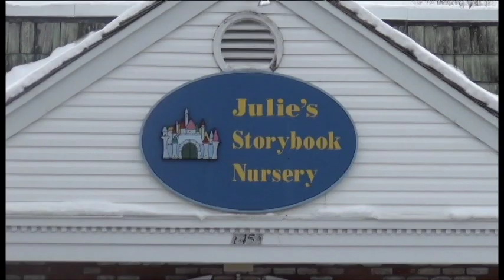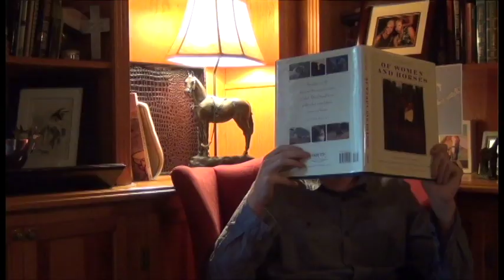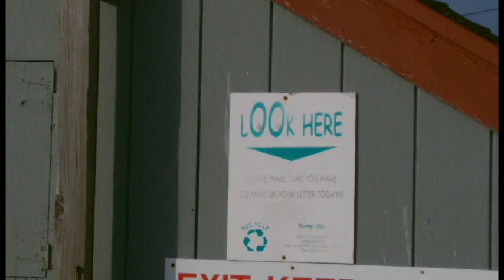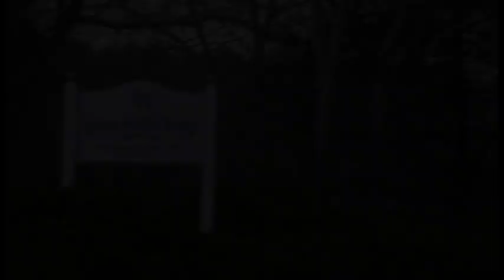Koala Kurt and Dingo Danny's Magic Safari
Wildlife experts Koala Kurt (Jesse Buchter) and Dingo Danny (Reed Kneski) embark on the journey of a lifetime in an attempt to save the Long Island ecosystem.  According to Dan's Papers, 26 male African lions were released on the South Fork of Long Island in a wildly controversial effort to curb the East End's deer population.  This revolutionary environmental mockumentary delves deep into nature's intrinsic problems and tackles the pressing questions that no one has the guts to ask.